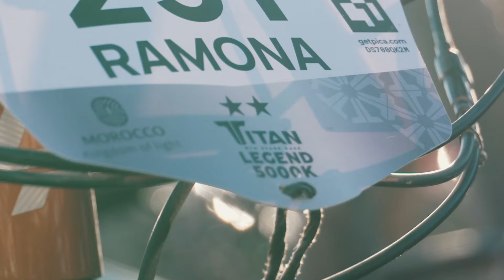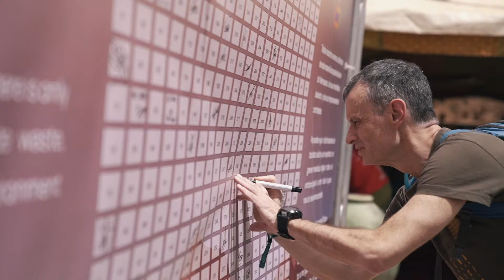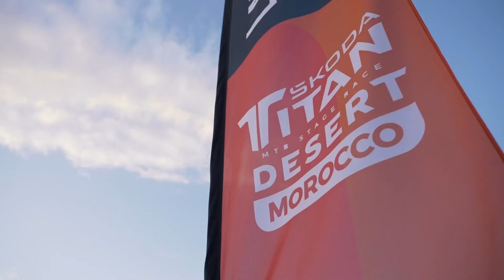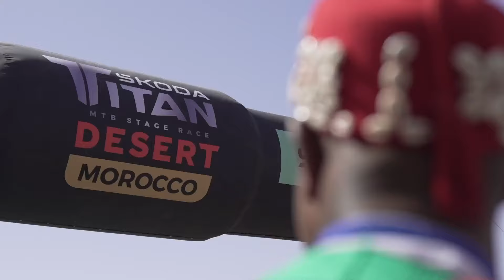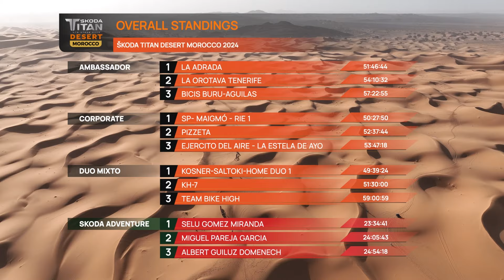TV PROGRAM (CATALAN VERSION) | ŠKODA TITAN DESERT 2024